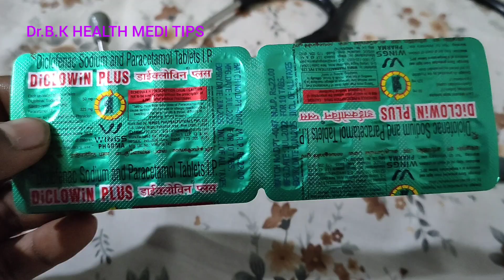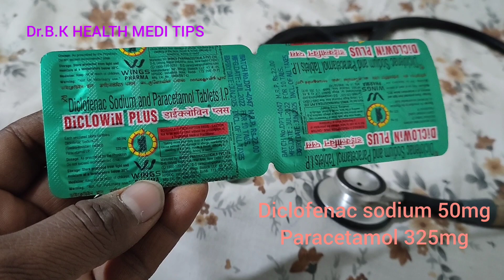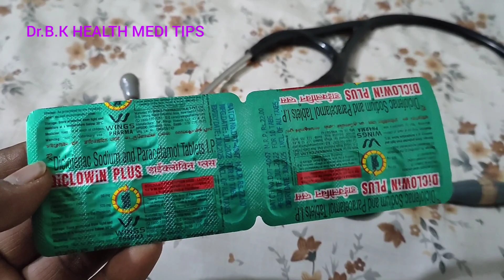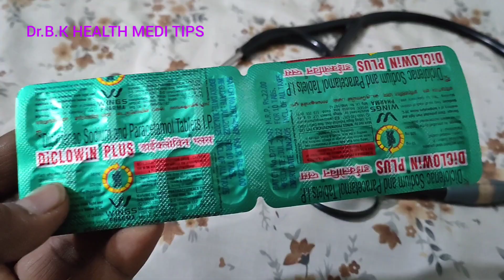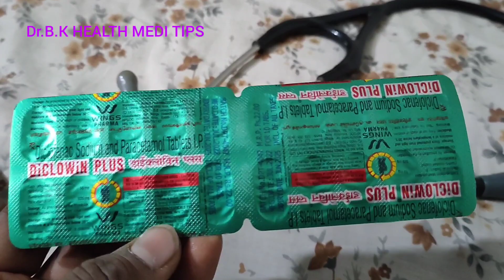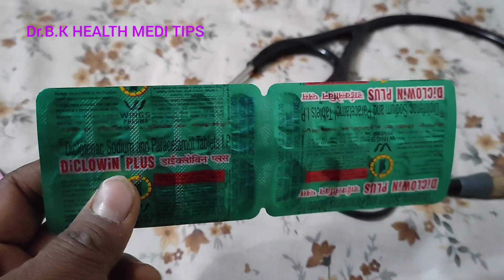Diclowin_Plus Tablet Use , benefits dose , Sideffects/ हर दर्द की एक दवा/ क्या है इसे लेने का तरीका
Diclowin Plus Tablets use,dose ,benefits Sideffects हर दर्द की एक दवा / क्या है इसे लेने का सही तरीका
Diclowin Plus
diclowin plus tablet
diclowin plus uses
diclowin plus tablet use in hindi
Diclowin plus tablet price
What is Diclowin used for?
Is Diclowin plus good for headache?
Is Diclowin plus a Paracetamol?
How long does Diclowin plus take to work?
Is Diclofenac stronger than Paracetamol?
Can I take Diclofenac 3 times a day?
Is diclofenac a strong painkiller?
Is diclofenac harmful to kidneys?
Does diclofenac raise blood pressure?
Is diclofenac OK for heart?
Can diclofenac damage the heart?
Can diclofenac cause brain damage?
Can diclofenac cause blood clots?
Can you use diclofenac everyday?
What are side effects of diclofenac